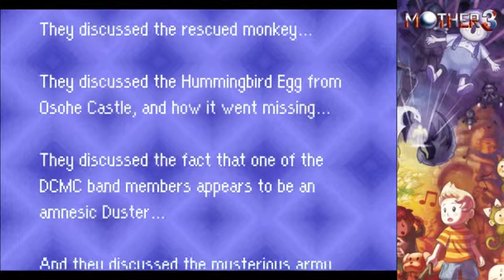mushroomyo - Mother 3 pt. 7